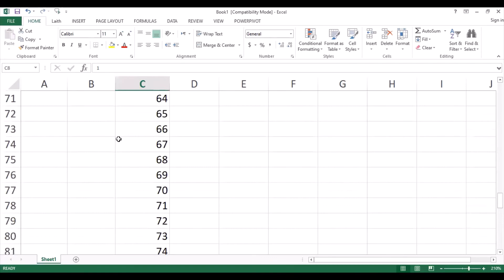اختصار سحري في كتابة الأرقام التسلسلية في اكسل | Shortcut 3| Writing Serial Numbers in Excel